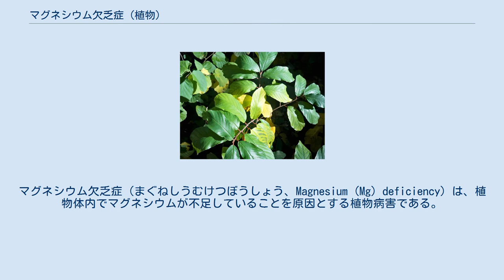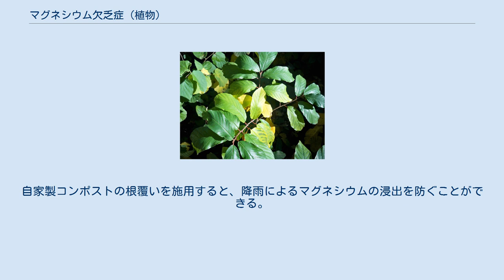マグネシウム欠乏症 (植物)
マグネシウム欠乏症（まぐねしうむけつぼうしょう、Magnesium (Mg) deficiency）は、植物体内でマグネシウムが不足していることを原因とする植物病害である。
 マグネシウム欠乏症の植物 マグネシウム欠乏症の主な症状はクロロシスと葉脈間の黄化である。
これは、マグネシウムはクロロフィルの中心元素であるため、十分な量のマグネシウムがないと植物の古い葉でクロロフィルが分解され始めるためである。
マグネシウム欠乏症の症状はクロロシスとして最初に古い下位葉で現れる。
なぜなら、Mgは植物体内(下位葉から上位葉へ)を容易に移動するため、植物は、光合成の必要性がより大きな若い葉にマグネシウムを移動させるためである。
このため、マグネシウム欠乏が続くと、症状の範囲は生長点に向かうように拡大する。
Mg不足によるクロロシスの特徴は、葉全体が黄色となるが葉脈部分の緑色が残るというものである。
この症状は鉄欠乏と似ているが、移動性のない鉄の欠乏では症状は新葉から現れる。
 生存に決定的な多くの酵素はマグネシウムを必須の活性剤としている。
この酵素にはリブロース二リン酸脱炭酸酵素(ルビスコ)やリン酸化フェノールピルビン酸脱炭酸酵素（PEPC）が含まれており、両者は炭素固定に必要不可欠である。
このため、マグネシウム量が低い条件は植物体内での光合成と酵素活性の低下を招く。
マグネシウムはリボソーム構造の安定化に重要であり、マグネシウムの不足は植物の成熟の前段階につながるリボソームの脱重合を引き起こす。
長期間のマグネシウム欠乏は古い葉の壊死および脱落を引き起こす。
欠乏症の果実は非常に小さく、木質で硬い。
 マグネシウム欠乏症は亜鉛や塩素欠乏症、ウイルス、自然の老化と症状が似ているため、混同しやすい。
 マグネシウムが容易に浸出する土壌条件で、植物に対して最も多く発生する病害である。
この土壌条件には酸性、軽鬆、砂質土壌が含まれる。
マグネシウムは必須栄養素の一つであり、植物の生育に不可欠である。
植物の乾燥重量の0.2-0.4%を占める。
 カリウムの過剰 ― 多くは肥料の供給過多が原因 ― はマグネシウム欠乏症を悪化させる。
これはアルミニウムの毒性による。
 治療には、土壌への硫酸マグネシウム水溶液（25g/L）または砕いた苦灰石質石灰の施用が有効である。
自家製コンポストの根覆いを施用すると、降雨によるマグネシウムの浸出を防ぐことができる。